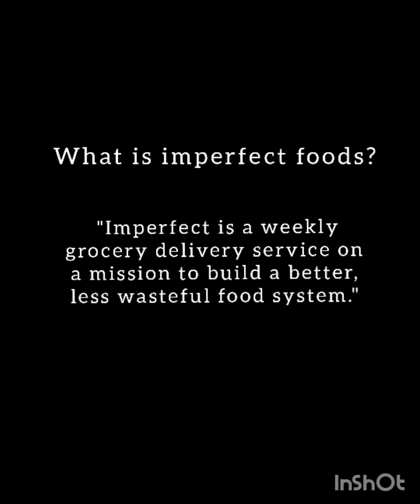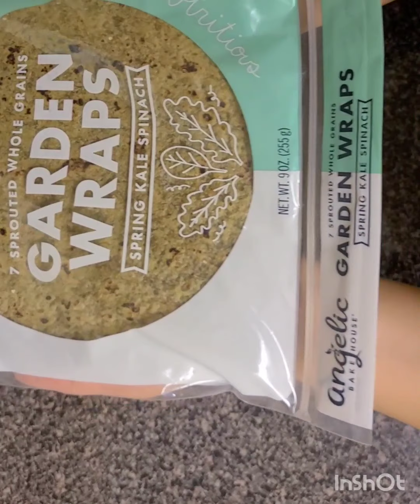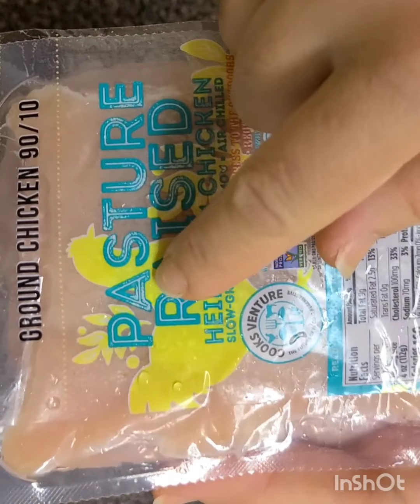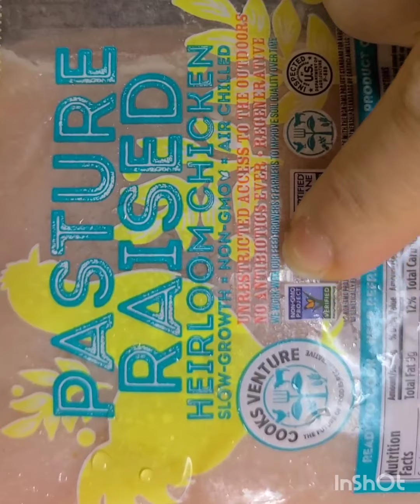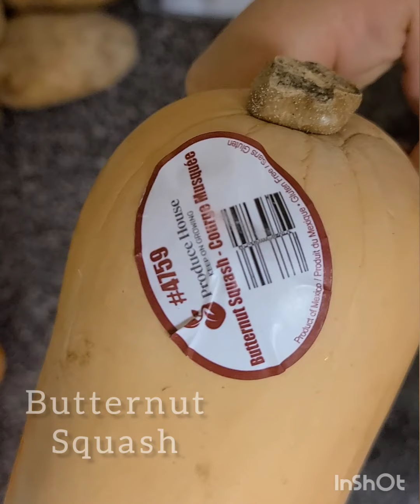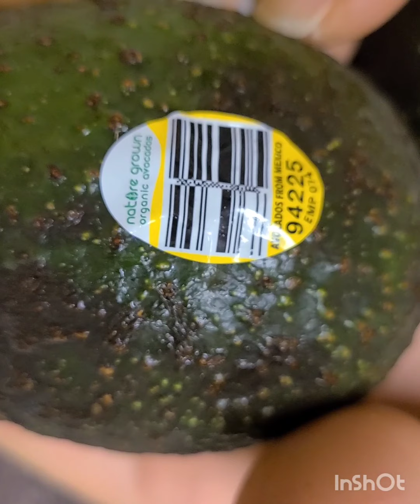Unboxing (Imperfect Foods)